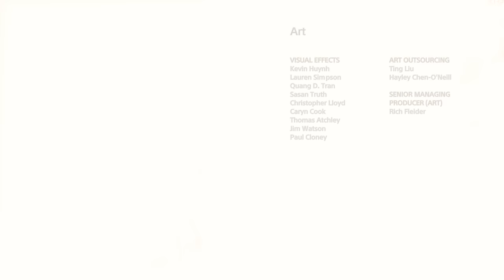GOD OF WAR PC - Historia Completa en Español Latino PC Ultra 4k 60fps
God of War Pelicula completa en Español Latino, juntando todas las escenas, cinematicas y gameplay a partir de mi guia del juego completo God of War para PC 4k 60fps (all cutscenes game movie).

God of War 4 es la octava entrega de la serie de God of War, cronológicamente, y la secuela de God of War III. La historia se centrará en la mitología nórdica y Kratos regresará como el protagonista principal.
Varios años han pasado desde que Kratos tomó su venganza contra los Dioses Olímpicos. Habiendo sobrevivido la pelea final contra su padre Zeus, Kratos vive ahora con su joven hijo Atreus en el mundo de los Dioses Nórdicos, una tierra hostil habitada por feroces monstruos y guerreros. Kratos deberá actuar como mentor y protector de su hijo, y tendrá que dominar la ira que tuvo durante muchos años.

Contexto: En mi canal Kratosworld hago edits de calidad de diversos juegos completados y grabados por mi mismo para disfrutar de la trama / historia de estos como si fueran una pelicula y no perder mucho tiempo viendo un gameplay completo.